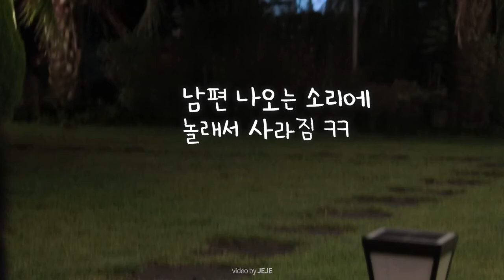제주도 신혼여행 펜션 바베큐 먹다가 만난 길냥이